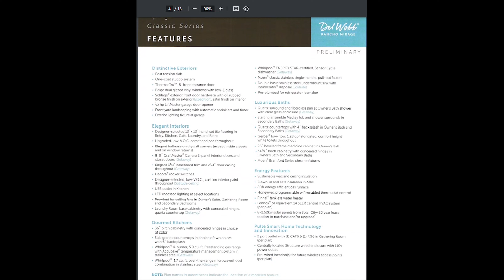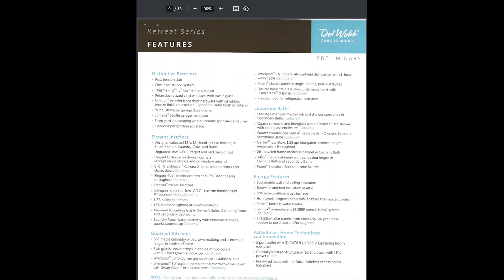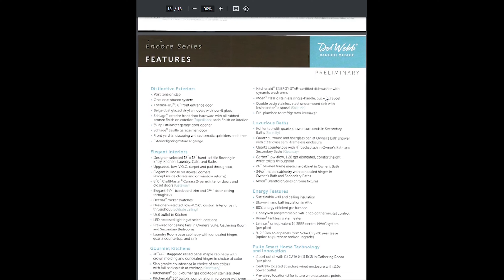Del Webb Rancho Mirage Floor Plans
Explore Del Webb Rancho Mirage Floor Plans.  Del Webb Rancho Mirage has 10 innovative Floor Plans.